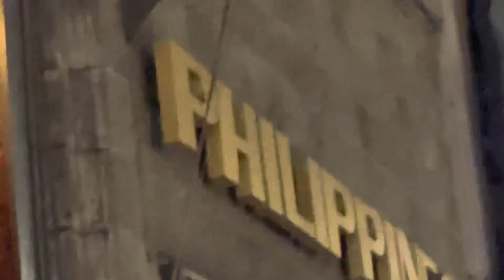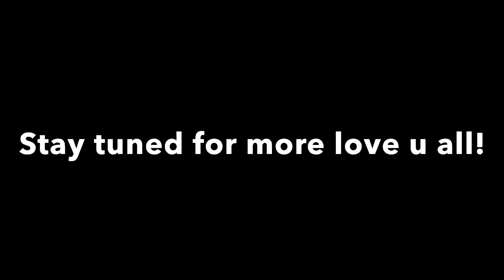RAD CHRISTMAS SPECIAL!! FAMILY TIME AT NYC!! 🌃🌆🎅🌲